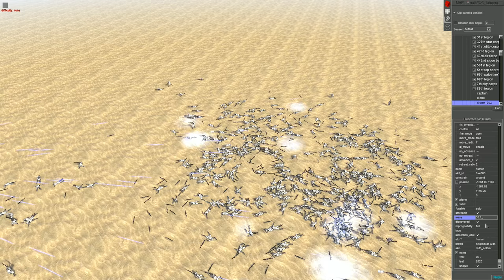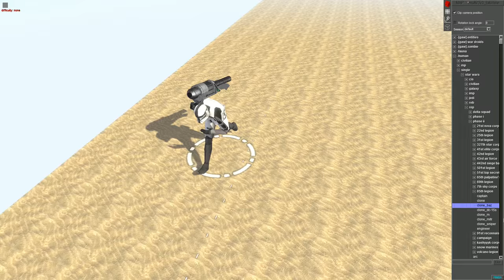THE GIANT CLONE - Star Wars: Galaxy at War MOD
Star Wars Galaxy at War MOD gameplay. The mod is for Men of War Assault Squad 2.

Star Wars Galaxy at War is a mod made for Men of War Assault Squad 2. Galaxy At War, is a Star-Wars themed mod being built for GEM2. Galaxy At War aims to bring a well rounded and diverse experience between Ep 1-6 and the EU(legends).

★Star Wars Galaxy at War playlists you may like:
►Star Wars Galaxy at War Gameplay videos:

Thank you guys for watching and join the Dark Side!